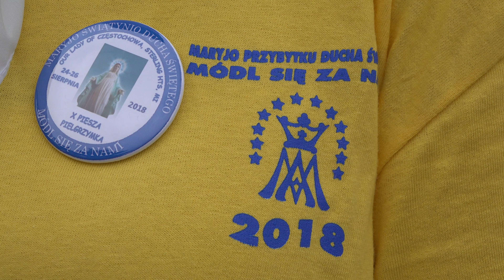X Pielgrzymka - Michigan 2018 Dzień II - 4K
Msza Święta w Grocie Matki Bożej w Orchard Lake,Michigan-USA.
X Piesza Pielgrzymka - Sobota 25 sierpnia,2018.
"Maryjo Świątynio Ducha Świętego-Módl się za nami"
Częstochowa Michigan-USA
Our Lady of Czestochowa-Sterling Hts,Michigan-USA.